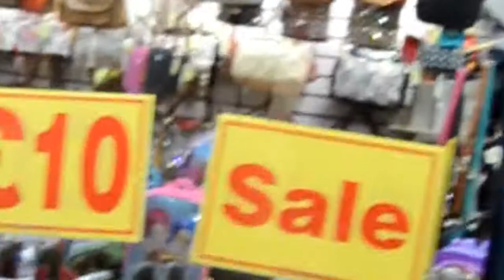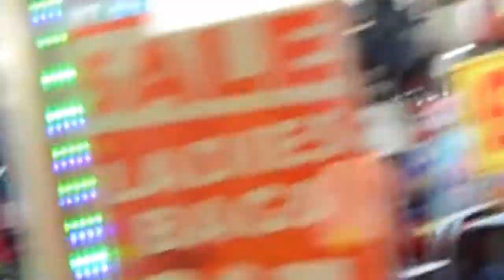OFFERING MCDONALDS WORKER A LINE?!?